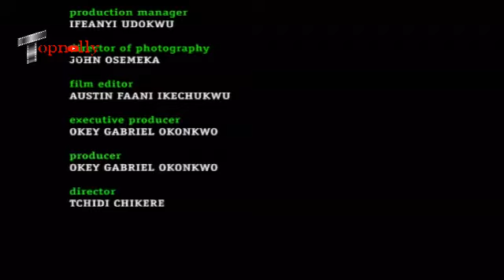I BEG EVERY LADY TO PLEASE WATCH DIS LIFE CHANGING INI EDO OLD MOVIE & LEARN FROM IT- AFRICAN MOVIES